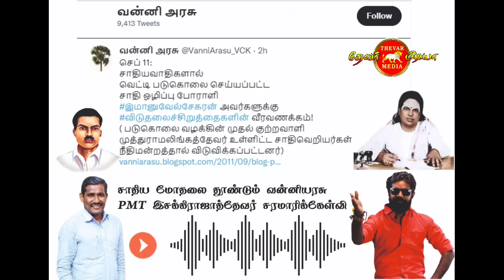தேவர் ஜாதி வெறியரா வன்னியரசிடம் இசக்கிராஜாதேவர் சரமாரி கேள்வி தென்மாவட்டங்களில் அமைதியாக இருக்கோம்